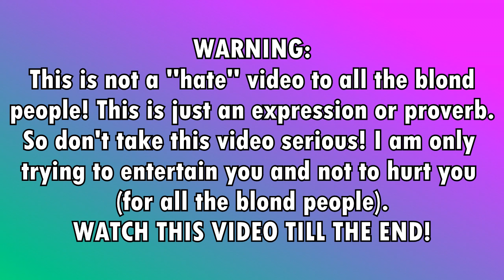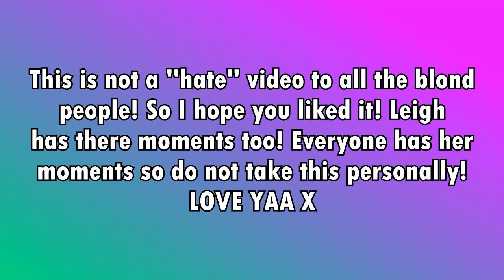Leigh-Anne Pinnock Blonde Moments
~ LaurmaniLerrieHeart owner!